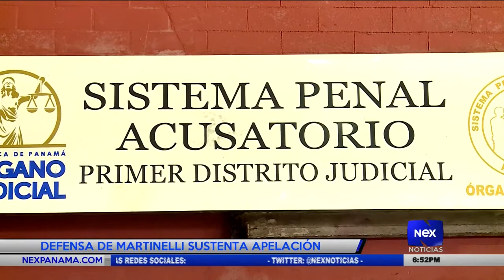Defensa de Martinelli sustenta apelación